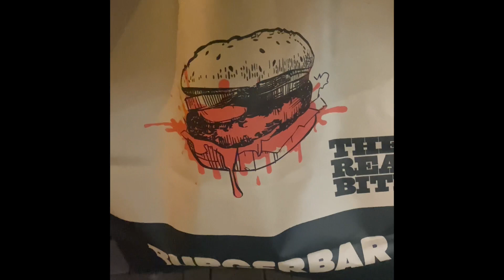(Part 6)Smokey Visits The Coffeeshops in Amsterdam/A NIGHT IN CENTRAL-Sep 2022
The next video of the series is here.After a coffeeshop tour in the south I head to the centre of Amsterdam for the night.